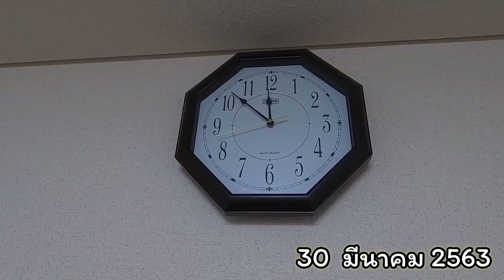หนุ่มญี่ปุ่นลองกินต้มยำนำ้ใสในญี่ปุ่นจะออกมาเป็นยังไง!?